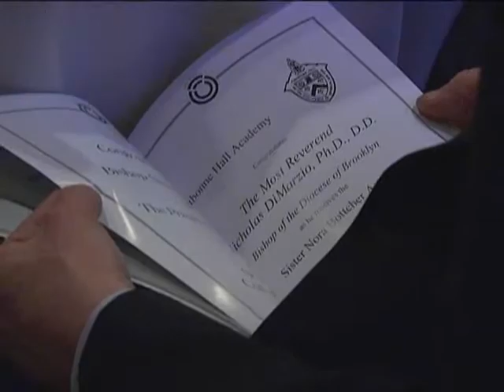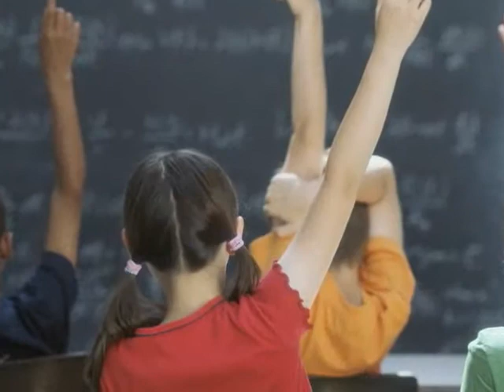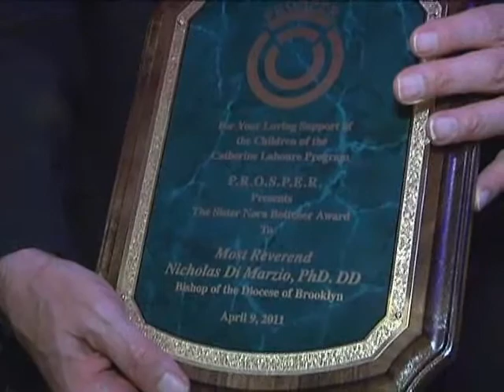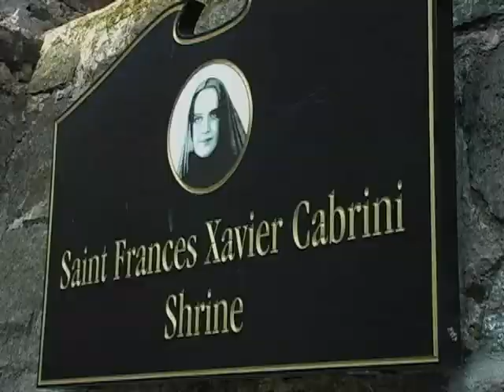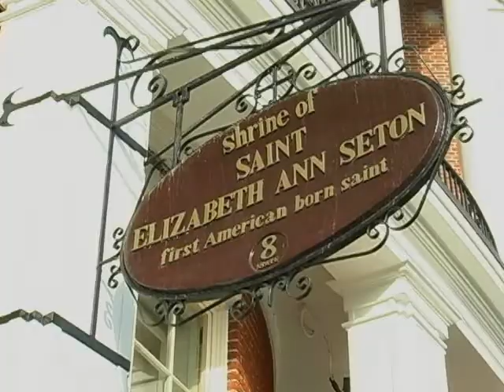Currents - A pilgrimage in New York, "Let the Children come to me" (4/11/11)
This weekend, a coalition of Catholic young adult groups in the Archdiocese of New York sponsored its second annual pilgrimage through Manhattan.  Yes, you heard that right.  Men and women walked over 13 miles from the top of Manhattan to the bottom, stopping at churches along the way, to workout their legs and exercise their soul. Now *that's multitasking.